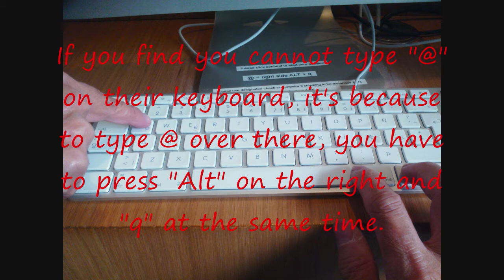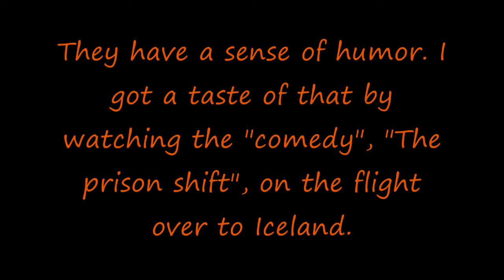A few things I learned about Iceland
I took a trip to Iceland recently and here are a few things I learned about "Island", or Iceland.